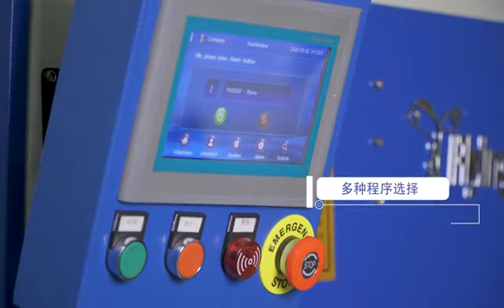Sheet feeder+ironer+ folder+ stacker ( FlyingFish Laundry)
If any of the items meets your interest, please let us have your specific enquiry, and our quotation will be forwarded with delay.